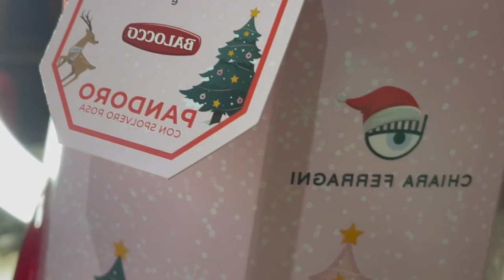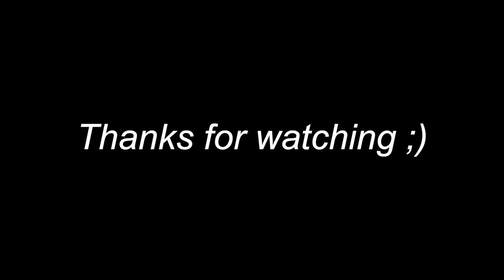APRIAMO INSIEME IL PANDORO DI CHIARA FERRAGNI | Vlog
Non scordarti di attivare la campanellina 🔔 per restare sempre aggiornat* su tutti i miei upload  ✨

BE YOURSELF, EXPRESS YOURSELF 🌈💕